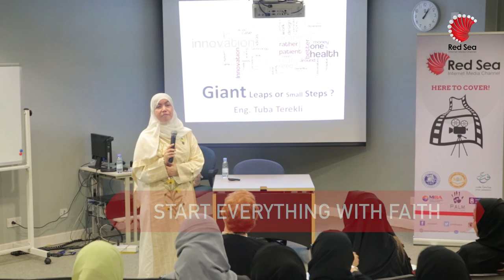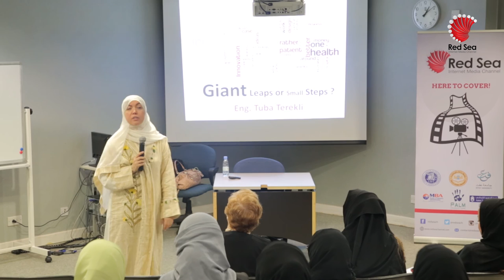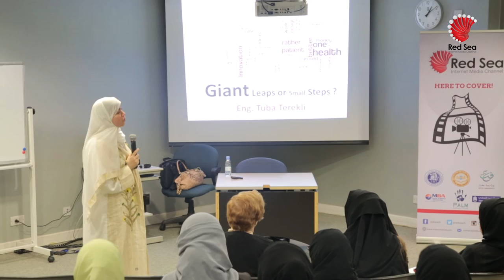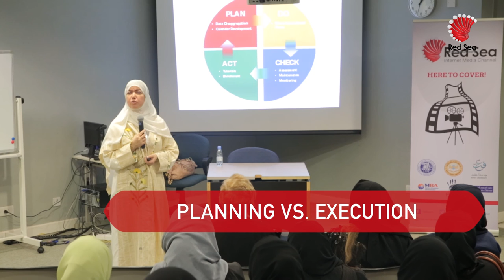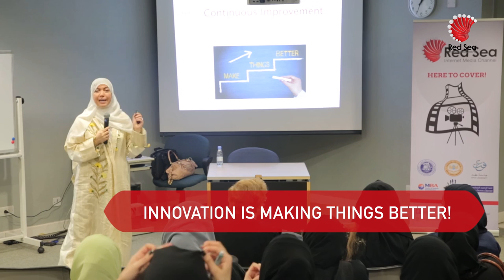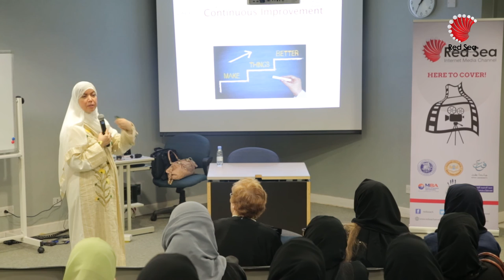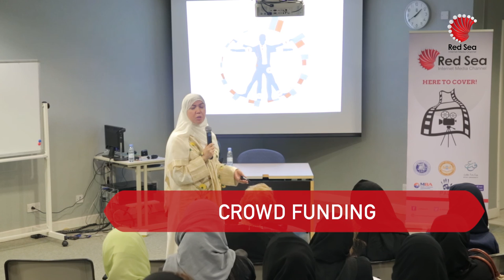Giant Leaps or Small Steps | Eng. Tuba Terekli | RSC Workshops & Talks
Part of RSC Workshops & Lectures Program. From DAH Business Week & Law 15 - 16.